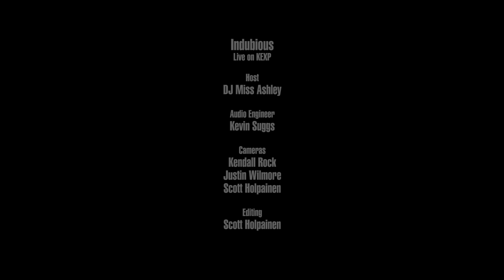Indubious - Golden Ones (Live on KEXP)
presents Indubious performing "Golden Ones" live in the KEXP studio. Recorded March 5, 2018.

Host: DJ Miss Ashley
Audio Engineer: Kevin Suggs
Cameras: Scott Holpainen, Kendall Rock & Justin Wilmore
Editor: Scott Holpainen